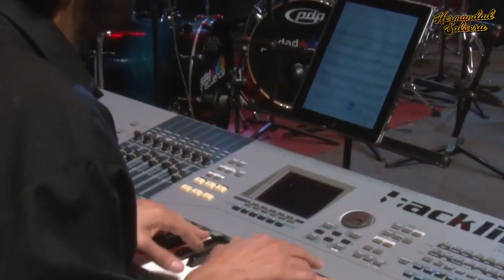A veces Alex de Castro en la Ciudad de Medellín. Salsa Fest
El Pastor Salsero esta con la canción A VECES en Medallo